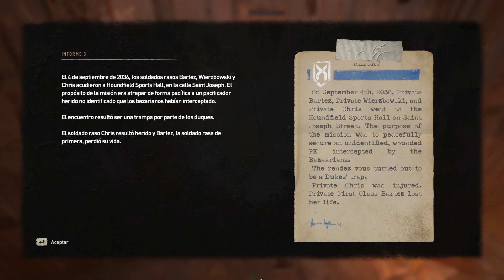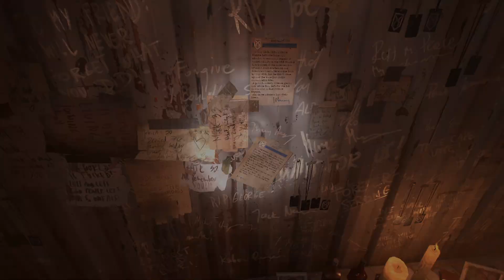Jugando a Dying Light 2 Stay Human [Español HD] [45]